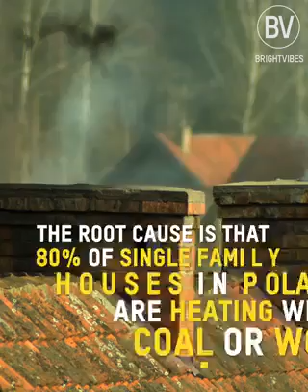Citizens help their city breathe clean air again